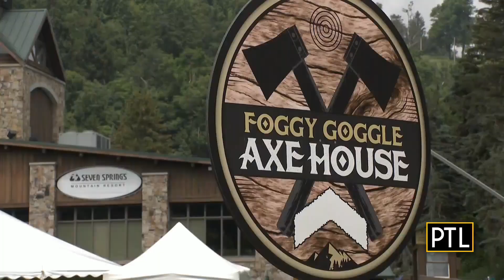Seven Springs offers summer fun, too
PTL's Mikey Hood heads to Seven Springs Mountain Resort to find out what they have to do in the summertime!